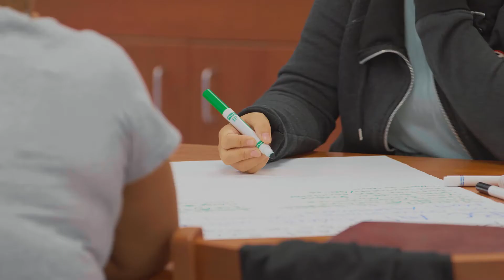The USF-Polk Academy Program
The USF-Polk Academy program is a collaborative partnership between the USF College of Education and Polk County Public Schools to help teachers in the school district earn a Master of Education (M.Ed.) degree in Educational Leadership or a Master of Arts (MA) degree in Reading Education.